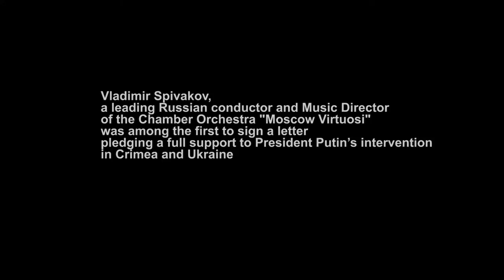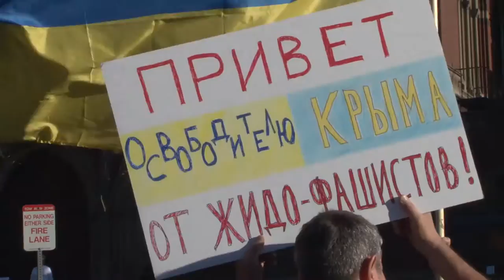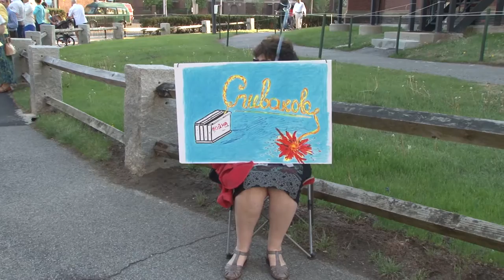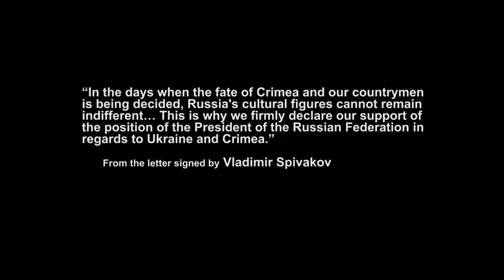MUSIC LOVERS AGAINST PUTIN'S AGGRESSION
Fifty protesters were outside Sanders Theater on Sunday May 11, 2014 to confront Russian violinist and conductor Vladimir Spivakov about his support of Russia's military actions in Ukraine.

My name is Dmitry Smelansky and I live in Boston. When I heard that Maestro Spivakov was coming, I had thought to buy tickets for myself and my parents to attend the concert. However, my opinion completely changed when I found out that he had recently signed a letter in support of Putin's annexation of Crimea. Not only did my opinion change, but there was an immediate reaction within the Russian-speaking community in Boston.

Many of us felt that we could not continue attending his concerts the way we have done in the past. Regardless of which country we came from, whether Russia, Ukraine or other countries in the former Soviet Union, we were all united in disapproval of Spivakov's actions and wanted to have our voices heard. This desire led us to create a Facebook group called Music Lovers Against Aggression.

We then started a petition which called on the organizers of the Spivakov concert at the Sanders Theatre to cancel the event. We also called on music lovers in other cities to boycott all other performances that were part of this tour. In two months we got more than 2000 signatures, from all over the United States, Canada, Germany, England, France and many other countries. We had gained support from people in every city that Spivakov was scheduled to perform in.

Since the organizers decided to go ahead with the tour, demonstrations similar to this one have been held in every city, including Seattle, Toronto, San Francisco, LA, Vancouver and Washington DC. Another one is planned in NYC this sunday.

Today here in Boston, more than fifty people came out to voice their opinion about a musician who supports war. Everyone has a right to their personal private opinion of course, but we believe that once a respected public figure like Spivakov makes a political statement, he enters into the political arena and should be called to answer for his stance. We believe that we should NOT attend the concert of a musician who openly supports actions that have caused excessive violence, countless murders, and a gross violation of human rights.

BNN TV: Group Calls for Concert Boycott over Russian Action in Ukraine

Cambridge Day: Conductor Spivakov's politics draws call for boycott of May Harvard performance

Medium: Protesting an Orchestra.

Harvard Crimson: Man Protesting Violinist Arrested During Sanders Concert Sunday

Cambridge Day: Harvard officer's account, video disagree on arrest of Russian conductor's protester

The Violin Channel: Anti-Putin Protester Arrested During Vladimir Spivakov Performance [VIDEO]

Euro Maidan PR: Man Arrested During Spivakov Protest at Harvard Gives His Account of Events